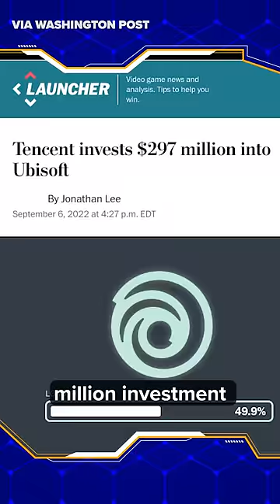Is Tencent Taking OVER Gaming??